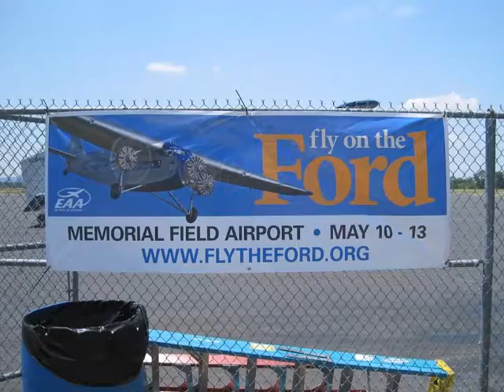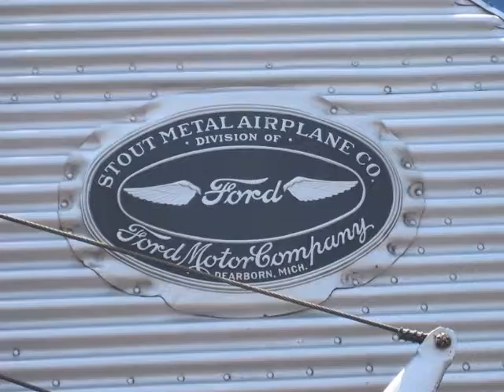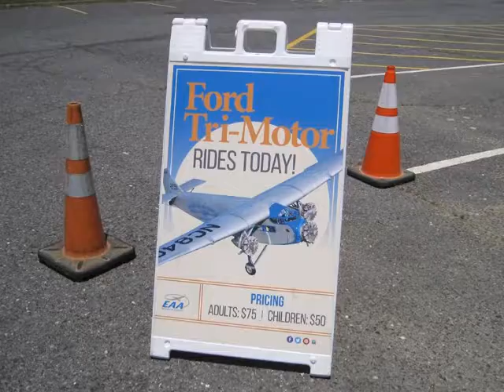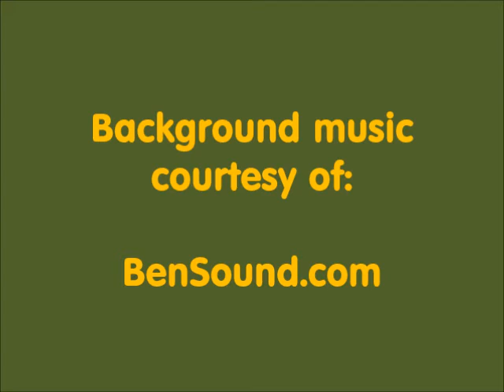1929 Ford Tri-Motor in Hot Springs AR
we AR exploring
The 1929 Ford Tri-Motor aircraft at Memorial Field Airport in Hot Springs, AR. The plane was put in service in 1929 and served as passenger aircraft and cropduster. It starred in the Jerry Lewis Movie "The Family Jewels" in 1965 and in the Johnny Depp movie "Public Enemies" in 2009 after a lengthy restauration.